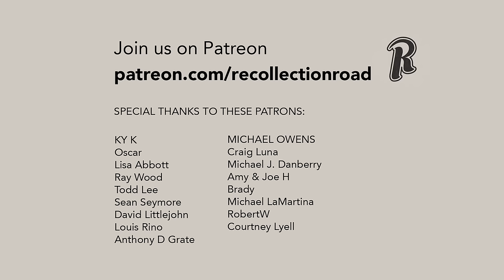What Happened to the Cast of The Andy Griffith Show (1960-1968) After the Show Ended?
The Andy Griffith Show aired on CBS from October 3, 1960, to April 1, 1968, with a total of 249 episodes spanning eight seasons. 159 episodes were in black and white and 90 were in color. The show follows a widowed sheriff named Andy Taylor who invites his Aunt Bee to move in with him to help take care of his son Opie. They live in the idyllic town of Mayberry, which is referenced as not far from the big city Raleigh, NC. Andy and his cousin Barney Fife, who is also his deputy, have virtually no crimes to solve in their small town, so most of Andy's time is spent philosophizing and reigning in Barney. Throughout the many seasons, the duo fall in and out of love, but the most endearing thing about this show is the loving relationship between Andy and his son Opie. It's one of the most beloved shows of all time, but what happened after the show ended?